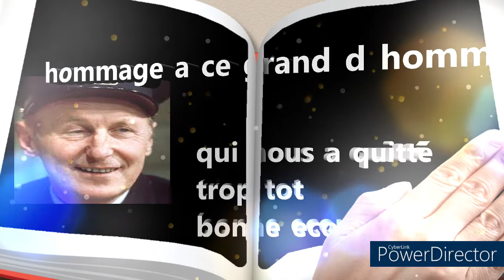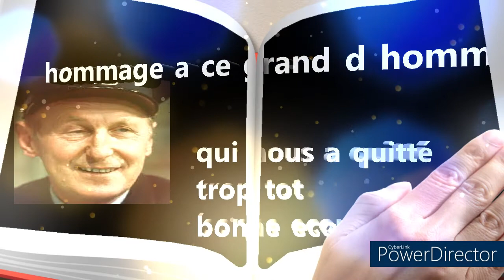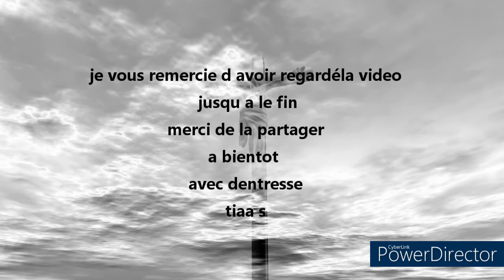tci pve de.mr .Bourvil qui nous émeut toujours autant...!!❤❤